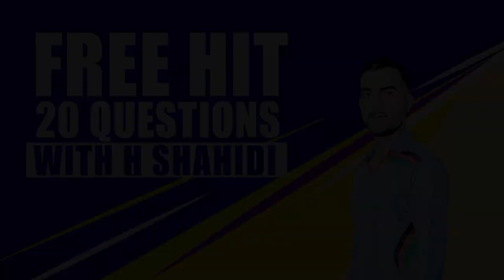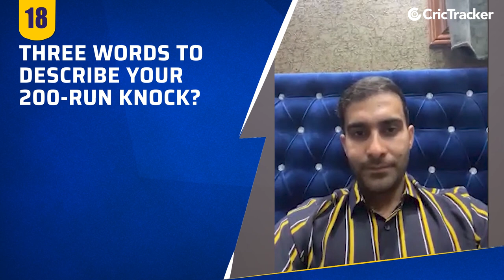Best Cricket Team? | IPL Team You Would Like To Play For? | Freehit With Hashmatullah Shahidi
Afghanistan Cricket Board named Hashmatullah Shahidi as the Test & ODI skipper in May 2021. The left-handed batsman has who has a Test double hundred to his name has represented the country in exactly 50 international games thus far.

CricTracker caught up with the elegant Afghanistan batsman for a rapid-fire chit-chat. Watch out.